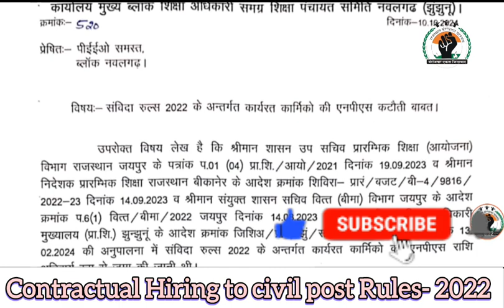CSR Rules-2022 मे NPS जमा कराना अनिवार्य, वेतन बिलों से होगा पुनर्भरण, Salary से कटौती नहीं 👉 देखे